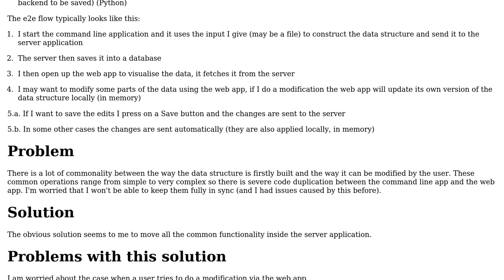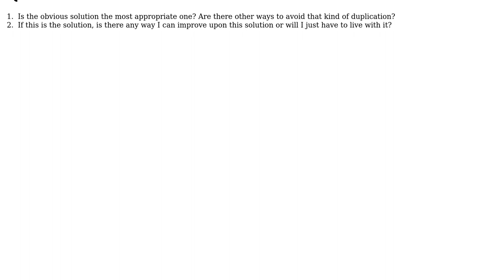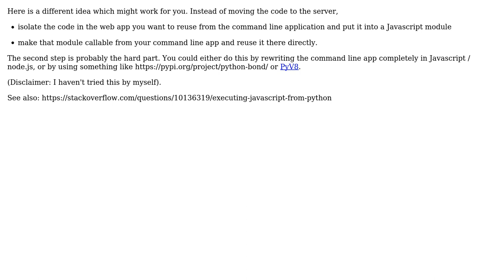Multiple clients of the same server - how to refactor while keeping the benefits of current...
Software Engineering: Multiple clients of the same server - how to refactor while keeping the benefits of current architecture?

With thanks & praise to God, and with thanks to the many people who have made this project possible! | Content (except music & images) licensed under CC BY-SA | Music | Images & others | With thanks to user Doc Brown user Andrei-Marius Longhin and the Stack Exchange Network Trademarks are property of their respective owners. You are responsible for your own actions.